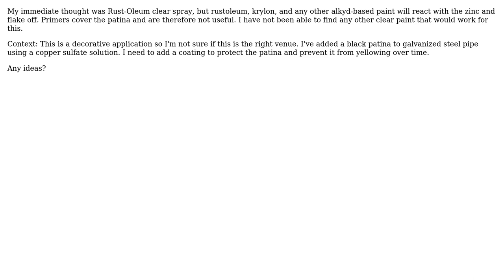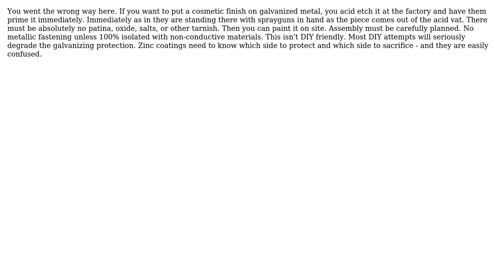Engineering: How can i clearcoat galvanized steel?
With thanks & praise to God, and with thanks to the many people who have made this project possible! | Content (except music & images) licensed under CC BY-SA | Music | Images & others | With thanks to user Phil Sweet user Karl Bayer and the Stack Exchange Network Trademarks are property of their respective owners. You are responsible for your own actions.